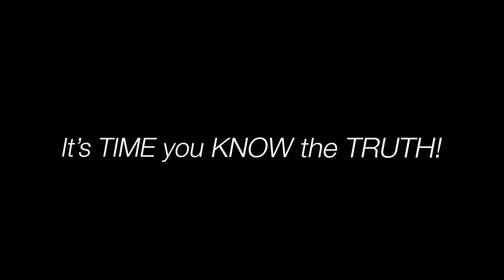NOAH'S BUNKER - Book trailer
Link to buy Noah's Bunker

A complex and frenzied text by an author who fears nothing.
Bruno Nievas, author of Realidad Aumentada and Holocaust Manhattan.

This literary Frankenstein will provoke much talk, that’s something you can bet on.
Esteban Navarro, author of Los fresones rojos

Gabri Ródenas published a novel and offered to have coffee with the readers who bought it. It became a trending topic in the social networks and turned into quite an experience.
Fernando García. El País

Discover the novel that reached adulthood in Twitter and that, lees than one month after it’s publication, had already aroused the interest of El País, the El Cultural section of El Mundo and the Qué leer magazine.

León Poiccard, a third-rate journalist, receives a mysterious mail by mistake. Curiosity will drive him to discover the sender, with unexpected consequences that will connect him to an international ecological resistance movement intent on discovering what’s inside a subterranean bunker in the Nebraska desert.

Gabri Ródenas (Spain, 1976), is an author, a doctor of Philosophy and a professor of Audiovisual Communication at the Murcia University. His style is characterized by his sense of humour, his irreverence and numerous cultural winks.

The Qué leer magazine has baptized him as the Hacker author.

---Descripción en Español/Spanish description---

"‘Un texto complejo y frenético de un autor que no le teme a nada.’ Bruno Nievas, autor de Realidad Aumentada y Holocausto Manhattan

‘Este Frankestein literario dará mucho que hablar, apuesten por ello.’ Esteban Navarro, autor de Los fresones rojos

‘Gabri Ródenas publicó una novela y ofreció tomar un café con los lectores que la compraran. Fernando García, El País

Descubre la novela que alcanzó su madurez en Twitter y de la cual, a menos de un mes desde su publicación, El País, El Cultural de El Mundo y la revista Qué leer ya se habían hecho eco.

León Poiccard, un periodista de tercera, recibe por error un misterioso mail. La curiosidad le impulsará a descubrir el remitente, con consecuencias inesperadas que le vincularán a una resistencia ecologista internacional empeñada en descubrir qué se encierra dentro de un búnker subterráneo localizado en el desierto de Nebraska.

Gabri Ródenas (España, 1976), es escritor, doctor en Filosofía y profesor de Comunicación Audiovisual en la Universidad de Murcia.

Su estilo se caracteriza por el humor, la irreverencia y la abundancia de guiños culturales.

La revista Qué Leer lo bautizó como el escritor Hacker.

Biografía del autor
Gabri Ródenas (España, 1976) es escritor, doctor en filosofía, músico y ex-cineasta. Autor de EL BÚNKER DE NOÉ, ESTACIÓN ORICHALCUM y LOS PASAJEROS